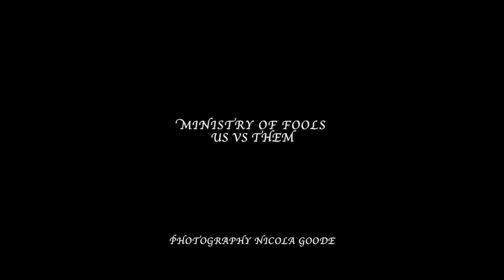Us Vs Them - Ministry of Fools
Ministry of Fools are Robert Allan, Fred Drake & Ted Quinn
from the album "Color While You Dream"
Recorded by Fred Drake
Produced by Ministry of Fools at Dominion Sound - Hollywood
Photography: Nicola Goode

Well, it's up to us
And that means you
It's gonna mean a lot to the world
If you mean what you say
And do what you say you'll do
They're up to their usual tricks again
They'll never learn as long as they win
So now it's come to this
It's just the way it is
It's Us against Them
Yes it's against them
It's the human versus inhumane
Better have a sense of humor about it all or
It could drive you insane
Yes it's up to us
And that means us all
The law is nature and the cause our cause
Because it really is up to us

And that means us
It's gonna mean a lot of working together
To work it all out or to give it all up

written on 11/22/88 The 25th anniversary of the JFK assassination 5 years before Fred moved to the desert and created his studio which is credited as giving birth to the Desert Sound, he was in this band with Robert and me. We were all in different bands at the time: Robert (Third Eye), Fred (House of Love) and myself (The New Flesh). We enjoyed each other's company and musical ideas so we stayed up nights in Dean Chamberlain's studio recording. The result was the album "Color While Your Dream."
I made this video today in honor of Robert's birthday and to mark 30 years since we all happily played together.
Fred left on his Other World Tour in 2003. It is impossible to say how much great music he inspired in others or how much more there was inside of him. Robert and I have had our ups and downs over the decades but the love and bond we share lives on always.
This song feels timely again today, on the first anniversary of the inauguration of he who shall remain nameless. It really is, still, up to us. Peace and love, Ted Quinn/Ministry of Fools